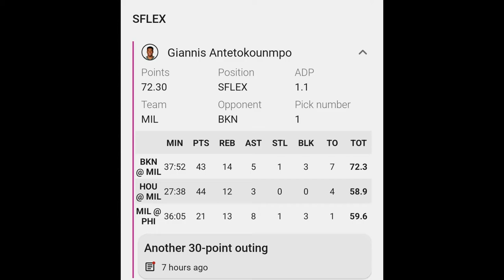Patty Mills Flop causes Steve Nash to go insane! - NBA Basketball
The Brooklyn Nets struggle to cover Milwaukee Bucks Superstar Giannis, Kevin Durant gets a technical, followed by a double technical from an off the rails Steve Nash.  Nash is frustrated by Giannis, fails to realize Mills flopped.